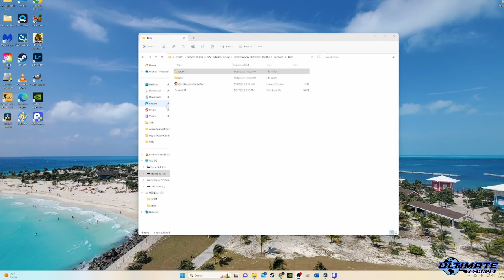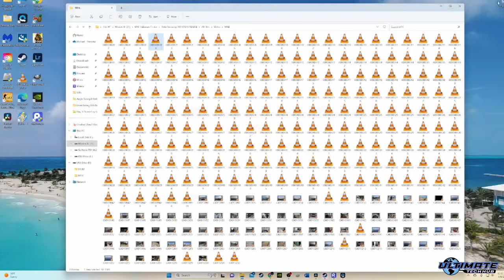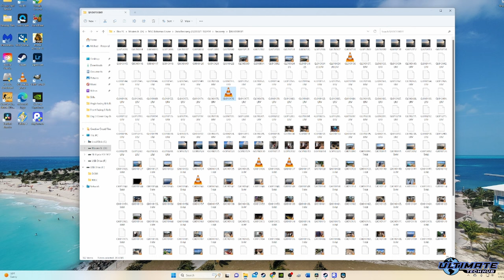HOW TO FIX CORRUPT GOPRO HERO 11 MP4 FILES - QUICK & EASY! 😎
This is How I Fix Corrupt GoPro Hero 11 MP4 Videos from the SD card and recover lost MP4 & JPEG files from the SD card. This fix works with ALL GoPro Action Cameras! If you have any questions about this video please leave them in the comments down below.

GoPro HERO11 (Hero 11) Black - Waterproof Action Camera
GoPro HERO10 Black - Waterproof Action Camera
SanDisk 512GB Extreme Pro MicroSD Memory Card Works with GoPro

Hot Selling Portable Charges!
Mini Powerful Keychain Flashlight USB-C Rechargeable EDC LED Torch
Portable-Charger-Power-Bank - 40000mAh Power Bank PD 30W

0:00:00 Introduction
0:00:25 What Happened To Our GoPro Footage?
0:01:02 Download AnyRecover Software
0:01:14 Recovering Missing Videos & Pictures
0:01:33 How To Fix Corrupt MP4 Video Files
0:02:04 Final thoughts